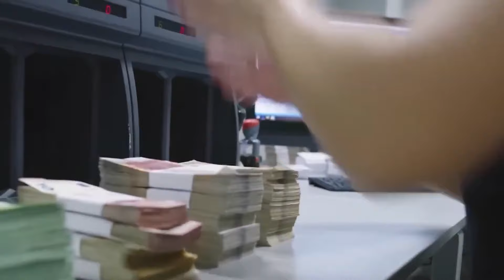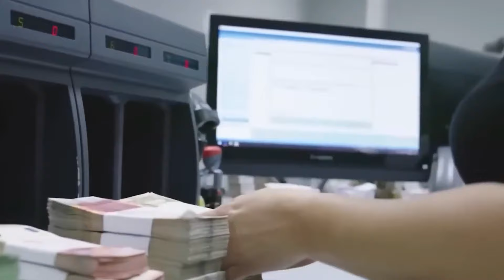Empire of Shadows True Story of the Richest Family in History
Welcome to Ancient Rome

Written, voiced and produced by Ancient Rome
Video's about the history, risa and fall of Ancient Rome. Learn more about how they lived, their technologies and much more!